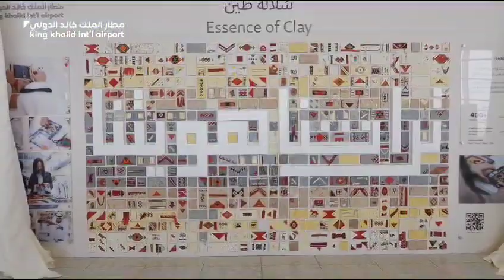KKIA - Launch of Art Piece at T5